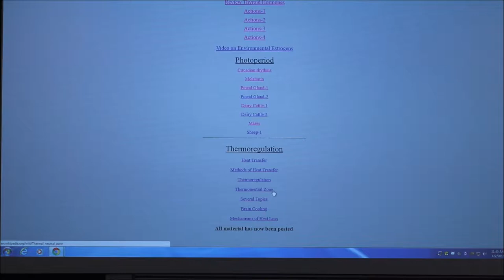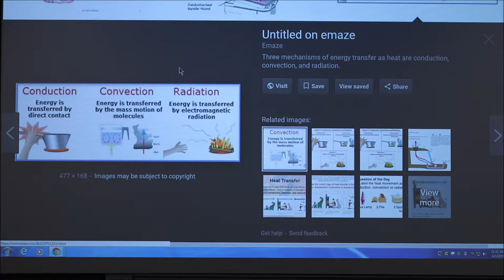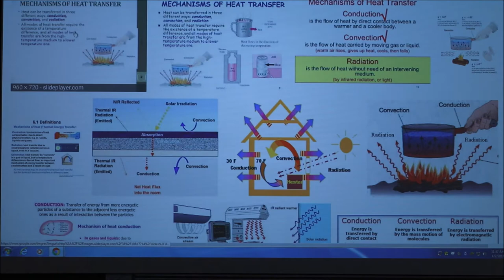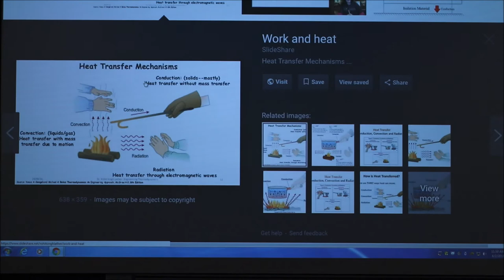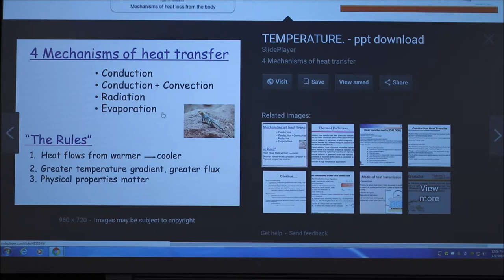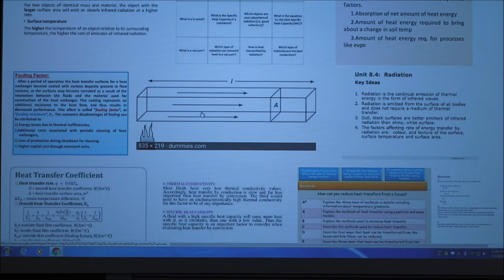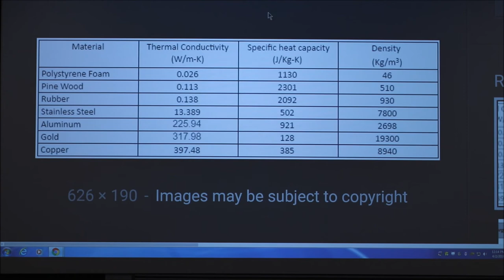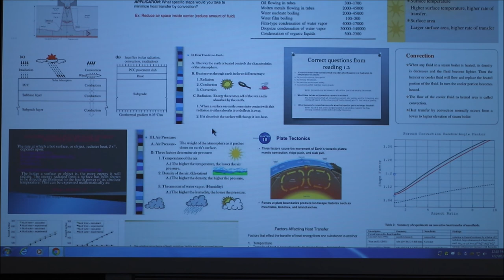Thermoregulation-1 (2018)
We are starting to discuss heat transfer mechanisms of domestic animals.